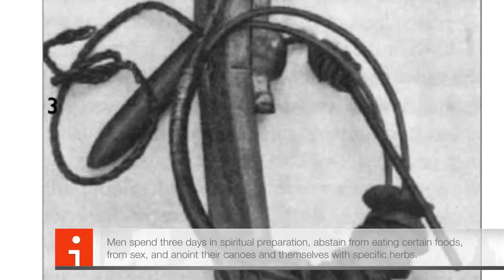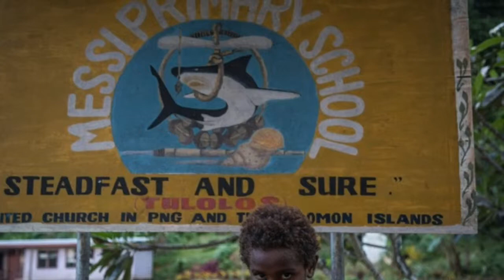Shark Callers, recorded by John Thornley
A rare recording of a song performed by Shark callers of New Ireland, recorded in the Mid 1950's by John
Thornley